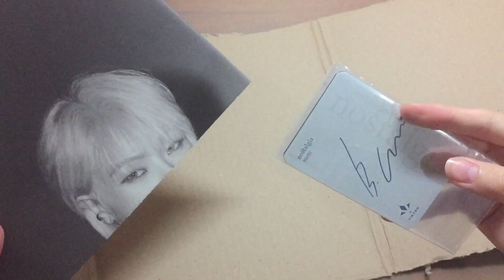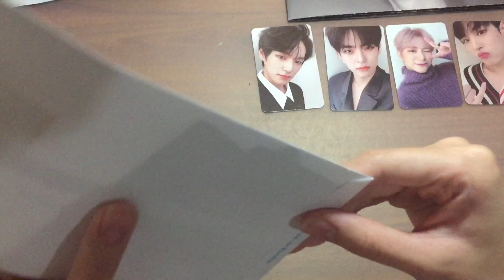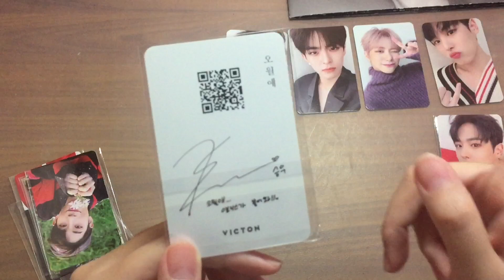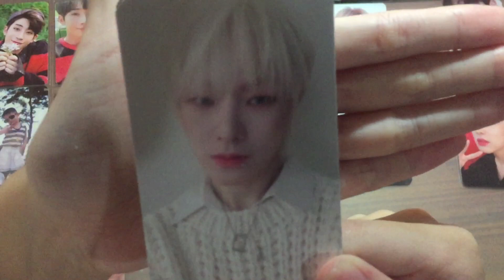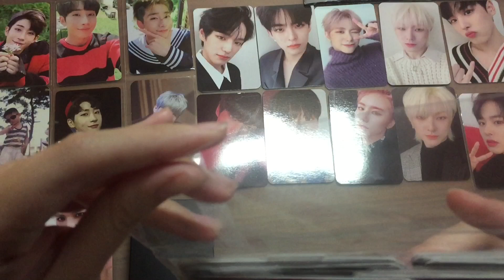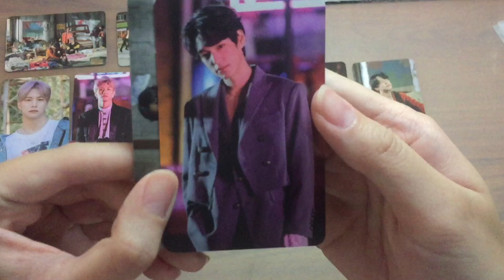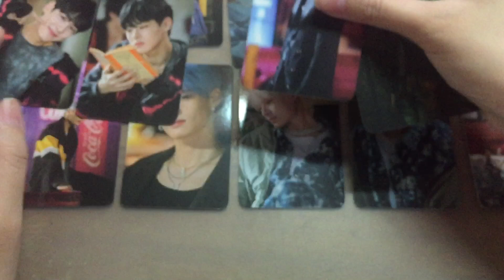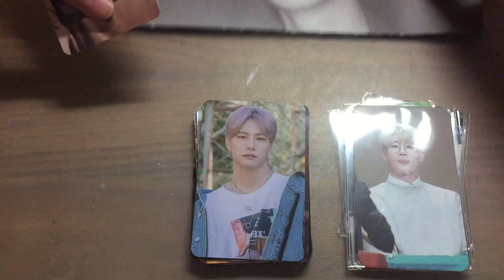ੈ♡˳ VICTON 빅톤 haul ; 45 photocards ?!?! , Nostalgia Pop-Up Store Merch !!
i was really excited waiting for all the packages to come and now that its finally here, i cant wait to put all these in my binder!!

📦where i got the items;
Nostalgia photocards - KR sellers!
Seungwoo photocards - KR sellers!
Nostalgia pop-up store photocard set - KR sellers!